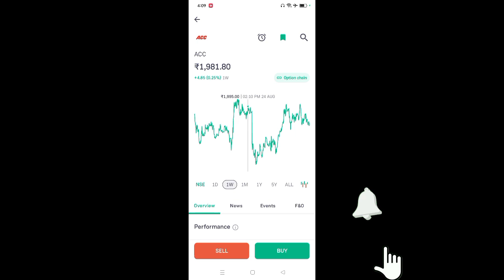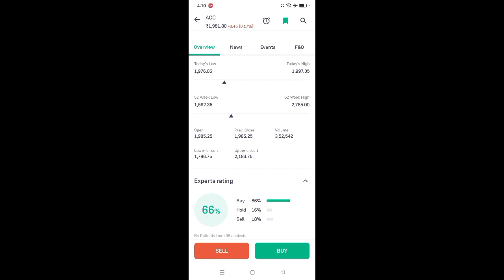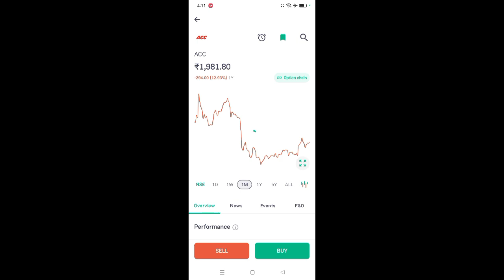acc cement share news today l acc cement share price today l acc cement share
App Link

acc cement share latest news